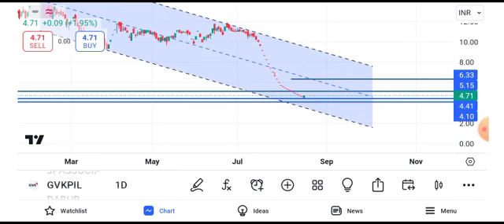gvk power share latest news || gvk power share latest news today